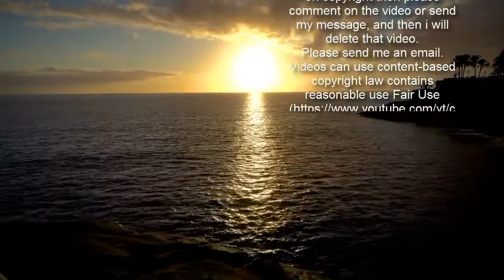Ant and Dec recreate old promo shot ahead of Saturday Night Takeaway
Ant and Dec gave fans a taster of the upcoming new series of Saturday Night Takeaway by recreating an old promo shot from 2002.The Geordie duo, both 45, posed in Mexican sombreros during a break in filming to re-make Dec's 'least favourite promo shot' of Saturday Night Takeaway ahead of its return to screens.In a clip posted to their Instagram on Monday, the presenting duo look dressed for their holidays, in loud Hawaiian Shirts as Dec brandished some maracas.    In the skit, Ant begins complaining about the noise, joking: 'See what I mean, it's constant man. Imagine going on holidays with him.   'This is what he's like. Morning noon and night. Maracas, maracas, maracas, it drives us crackers!'As Dec continues to shake the maracas, Ant adds: 'You're missing the sombrero', and walks off camera, coming back with the traditional Mexican hat.   Dec explained the story behind the sombrero, saying: 'In the promo shot we did in 2002, I had maracas and a sombrero but it is my least favourite promo shot of Saturday Night Takeaway.'Ant comes back with two sombreros and the funny duo pose in the hats with Dec putting his two thumbs up - just like the picture taken in 2002. They captioned the post: 'Oi, mind me maracas! Bit of silly filming for the new @itvtakeaway , back on your tellies this Saturday on @itv and @wearestv1 . Less than one week to go!'    The new series of Ant and Dec's Saturday Night Takeaway is set to return next weekend with the show hosts filming live in front of a virtual audience.  The long-running ITV staple is back for a 17th series from Saturday February 20, and fans can expect the usual blend of irreverent skits and surprises when it airs at 7:00pm.ITV have confirmed the 90-minute show will be filmed in front of a virtual studio audience of more than 300 people, with Gary Barlow taking part in a spectacular End of the Show Show.   Jamie and Harry Redknapp will take part in hidden camera segment I’m A Celebrity… Get Out Of Me Ear in the first show back, while Davina McCall and Sir Mo Farah will be pranked over the course of the new series.Recurring skit Double Trouble will see a pair of Ant and Dec clones go rogue and will feature several stars, including Bear Grylls, Prue Leith, Rob Brydon, Alison Hammond and Jermaine Jenas.Show regular Stephen Mulhern will put the hosts through their paces in the Ant vs Dec challenges, while singer Fleur East will front a brand-new segment.    Ant and Dec will once again wear prosthetic costumes to play pandas Bam and Boo for the new series, in which they will need the help of children to escape from London toy store Hamleys. There will also be a new Saturday Night Takeaway show on the ITV Hub, consisting of seven 10-minute episodes which will feature new interviews with Ant and Dec and be jam packed with exclusive behind-the-scenes gossip. The news comes after Ant and Dec revealed they'd begun filming for the new series as they shared a snap of a scene from an upcoming sketch.    In the snap, sha